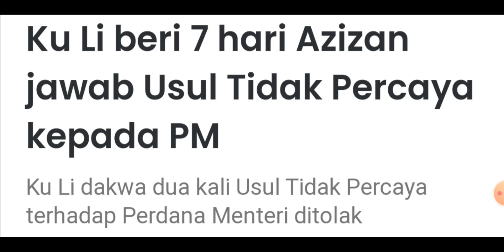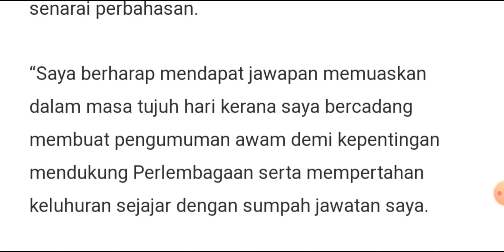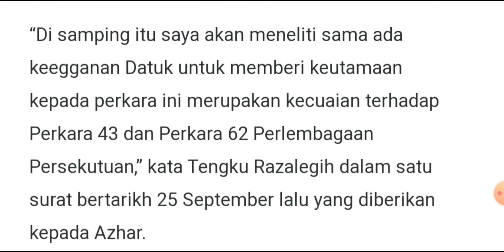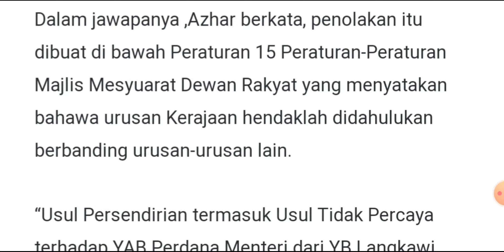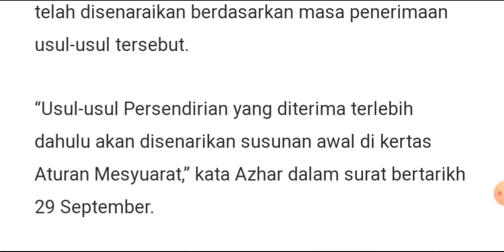Usul Tidak Percaya PM, Ku Li beri 7 hari Azhar Azizan jawab